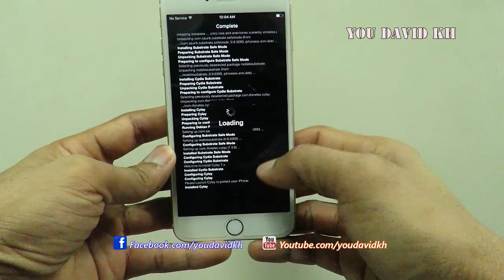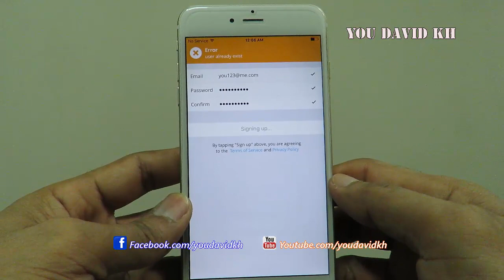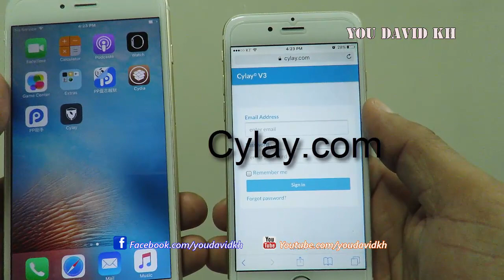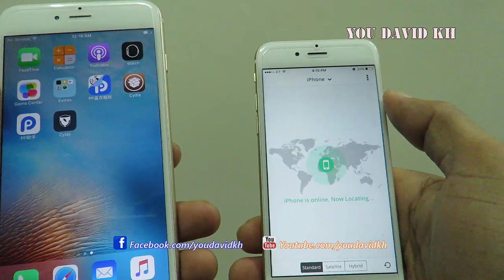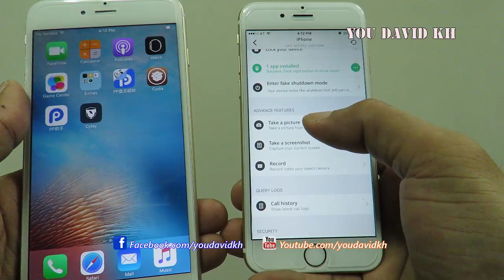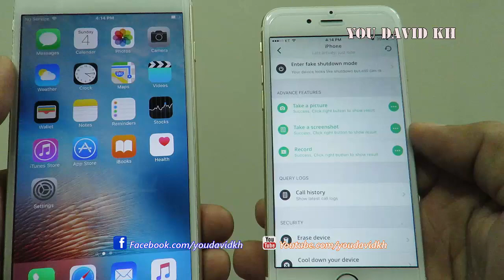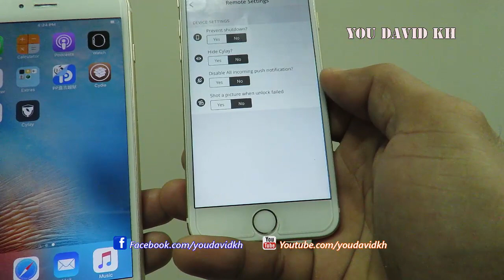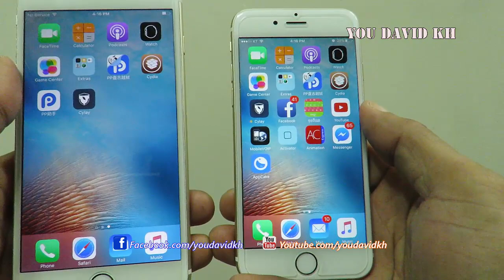How to Cylay Find My iPhone - iPad